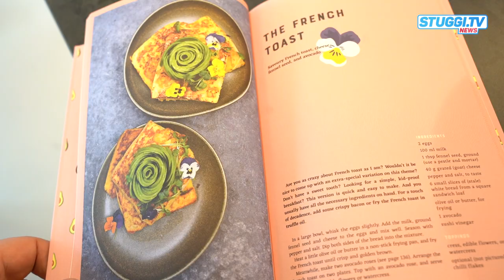„The Avocado Show“ feiert Deutschland-Premiere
Avocado-Liebhaber aufgepasst! In der kommenden Woche eröffnet in Stuttgart die erste deutsche Filiale von „The Avocado Show“. Das Gastrokonzept wurde vor fünf Jahren in Amsterdam gegründet. Mittlerweile gibt es das Avocado-Restaurant in halb Europa. Betrieben in Stuttgart wird „The Avocado Show“ von der bekannten Gastwirtin Sonja Merz gemeinsam mit ihrer Tochter Katharina Renz.